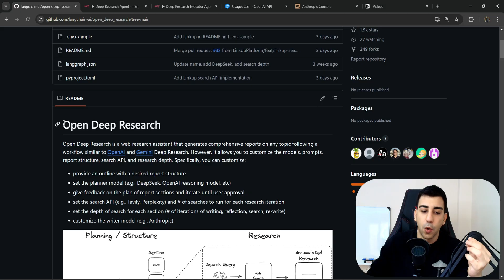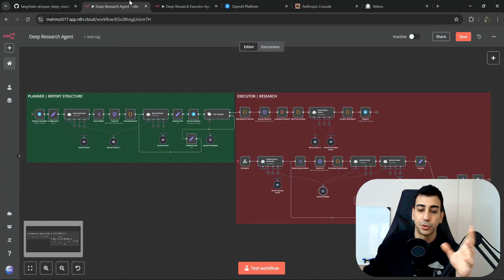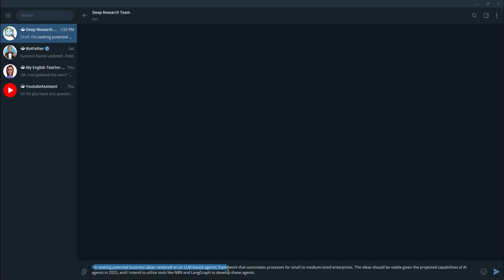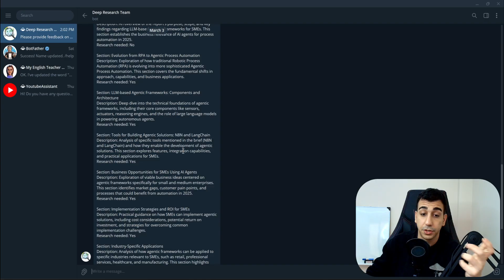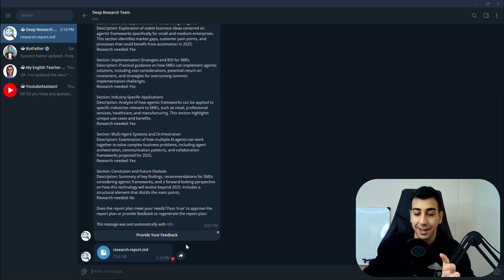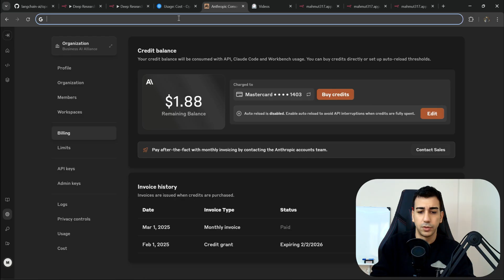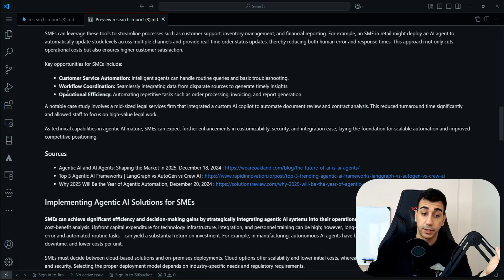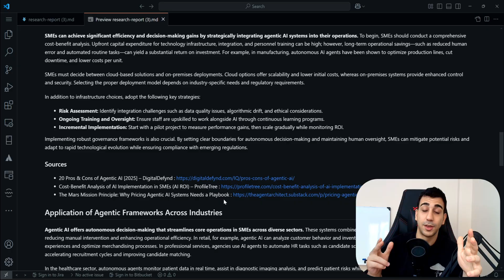I Built Deep Research On n8n That Is Powered By Teams Of AI Agents ~ Inspired By LangChain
Over the past week, I've been exploring LangChain/LangGraph and experimenting with building agentic systems in code. As I was exploring, I came across LangChain's Deep Research project repository on GitHub called Open Deep Research, It was written in Python, and to learn and understand it deeply, I decided to actually convert the whole project into Typescript (my preferred programming language). After doing that and falling in love with the implementation pattern, I decided to replicate it in n8n, including the prompts and it works perfectly!

This Agentic Framework Has the following features
- Planning and Execution Pattern - We have a team of Agents For Planning, And a Team of Agents For Execution of the Research.
- Human In The Loop (HITL) - We will be able to provide unlimited iterations of feedback in the planning phase, where we can decide what the structure of the research will be like.
- Parallel processing - Agents processing each section of the research report parallelly!
- Tavily - We will be using Tavily as our Search API, Easily changeable to (Perplexity, SERP) If needed.
- Telegram - We can chat with our research agent through telegram.
- Markdown - The final research report is generated as a Markdown file.

TIMESTAMPS:
0:00 - Intro to LangChain's Repository
3:12 - Demonstrating An Example
10:08 - Generated Report Overview

My Tool Stack:
Mic: Rode NT USB+
Cam: Logitech MXBrio 4k Ultra HD
Video Editing Tool: Filmora
Thumbnail Editing: Canva